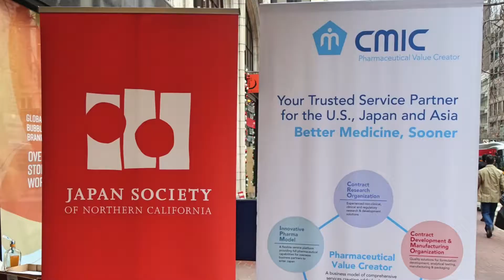Japan Night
Japan Night Reception:
Japan Society of Nothern California and Cimic Holdings held "Japan Night" Reception to connect people in biotechnology from the U.S. and Japan during an annual JP Morgan Healthcare Conference.